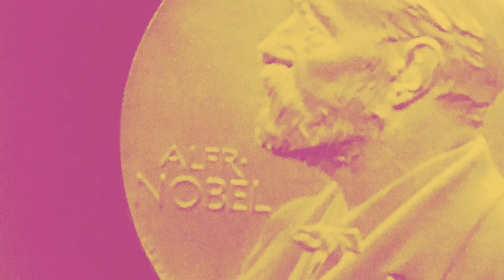Un Nobel per te #3 - 2012 Mo Yan - 2017 Kazuo Ishiguro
UN NOBEL PER TE #3

• 6 luglio 2019

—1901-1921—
Rudyard Kipling - 1907 - Regno Unito

Anatole France - 1921 - Francia

•  “Kim”

• “Il procuratore della Giudea”

• 21 settembre 2019

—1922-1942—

Sinclair Lewis - 1930 - Stati Uniti

Frans Eemil Sillanpää - 1939 - Finlandia

“ Omicidio Post-mortem”

• “Santa Miseria”

•  “Santa Miseria”

Frans Eemil Sillampää

5 ottobre 2019

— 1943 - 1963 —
Johannes Vilhelm Jensen - 1944 - Danimarca

Giorgos Seferis - 1963 - Grecia

• 19 ottobre 2019

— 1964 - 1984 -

Miguel Ángel Asturias - 1967 - Guatemala

Isaac Bashevis Singer - 1978 - Stati Uniti d’America

• “Uomini di mais”

• “Uomini di mais”

• “Keyla la rossa”

• “Nemici”

2 novembre 2019

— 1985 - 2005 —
Kenzaburō Ōe - 1994 - Giappone

Harold Pinter - 2005 - Regno Unito

 “La vergine eterna”

• “Tradimenti”

9 novembre 2019

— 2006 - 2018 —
Mo Yan - 2012 - Cina

Kazuo Ishiguro -2017 - Regno Unito

• “Never let me go” (letto in lingua)

• “Quel che resta del giorno”

UNA SCRITTRICE DA PULITZER #2

• 28 settembre 2019

2005 - Marilynne Robinson
“Gilead” - Einaudi -

12 ottobre 2019

2000 - Jhumpa Lahiri
“L’interprete dei malanni” - Marcos y Marcos

• 26 ottobre 2019

1995 - Carol Shields
“Diari di pietra” - Voland

Tutte le immagini utilizzate - non fonte di mia proprietà - sono reperibili in rete lasciando indiscusso ogni diritto di copyright ai legittimi autori.

Mel ✨